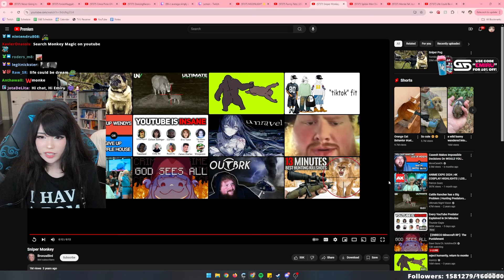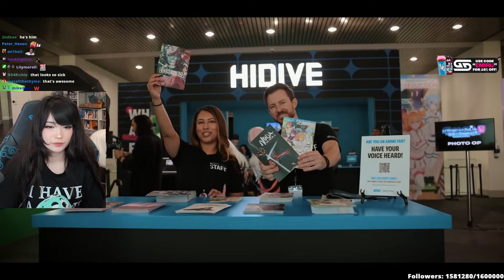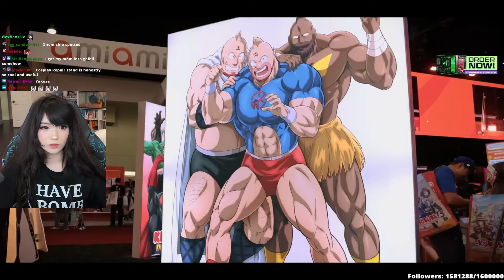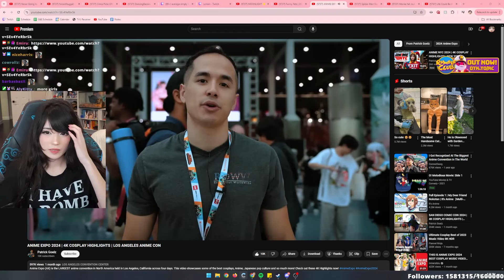Emiru Reacts to ANIME EXPO 2024 | 4K COSPLAY HIGHLIGHTS | LOS ANGELES ANIME CON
Emiru Clips, Reactions, and more Highlights

Emiru VOD

ദ്ദി ˉ͈̀꒳ˉ͈́ )✧